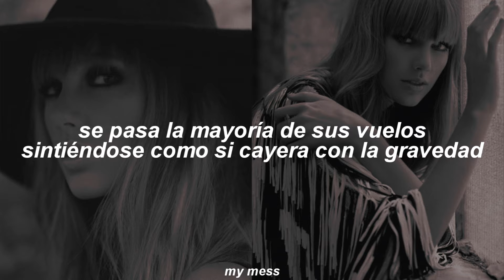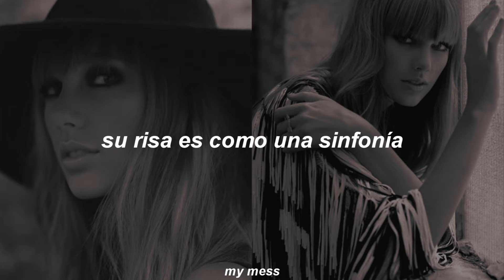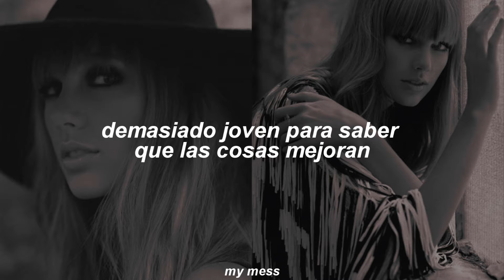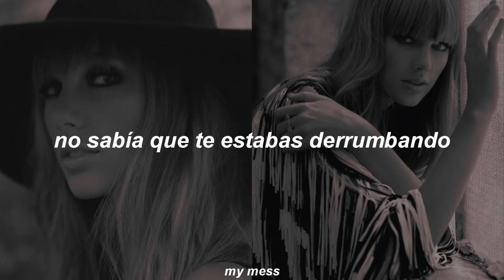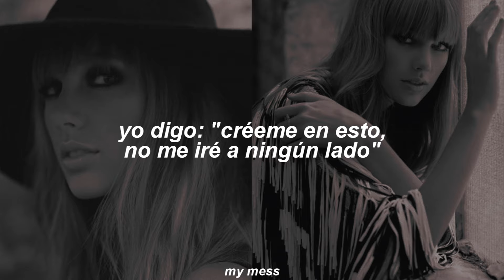taylor swift - forever winter (traducida al español)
🥀*spends most of his flights getting pulled down by gravity: en los vuelos, el chico se siente como si cayera con la gravedad (básicamente una forma de decir triste), lo que es irónico considerando que cuando uno está en un avión se encuentra en lo más alto.
🥀*pull at every thread: la frase viene de lo que pasa cuando arruinas un suéter tirando de sus hilos. es una metáfora de intentar descifrar algo de todos los ángulos posibles hasta desarmar el rompecabezas.

Taylor Swift Forever Winter
Taylor Swift Forever Winter Español
Taylor Swift Red Taylor’s Version
Taylor Swift From The Vault Forever Winter
Taylor Swift traducida al español